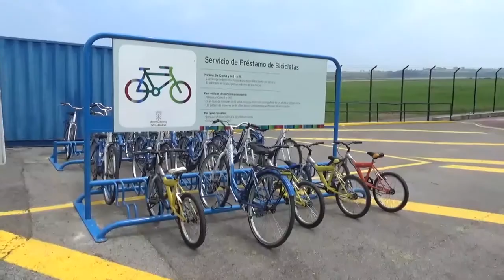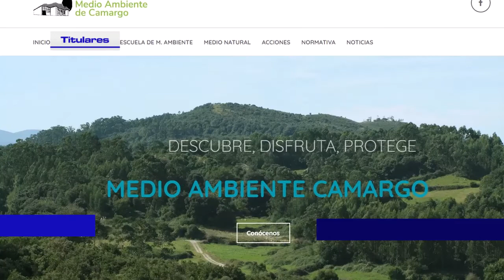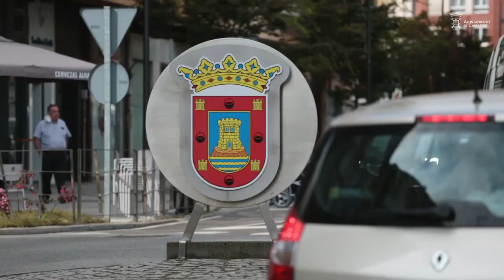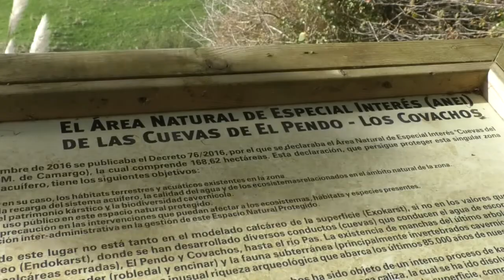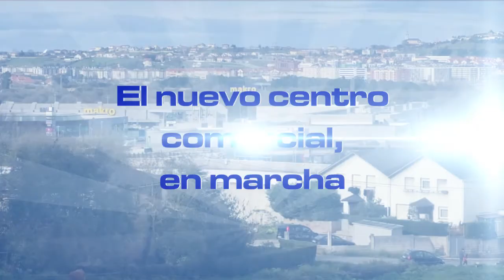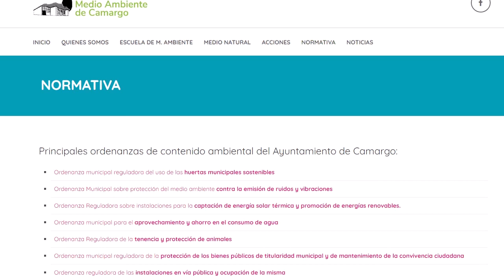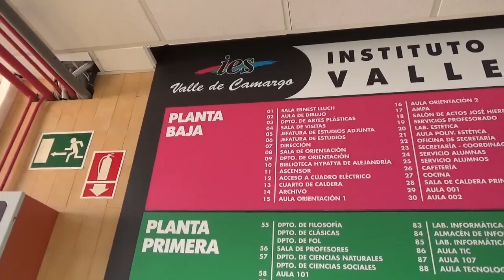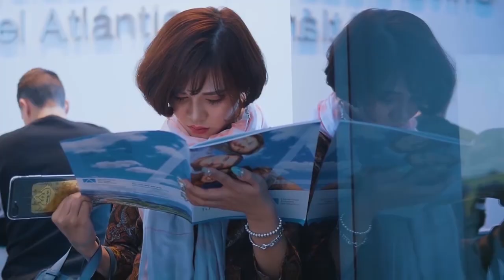Nuestra Comarca: Camargo I 4 diciembre